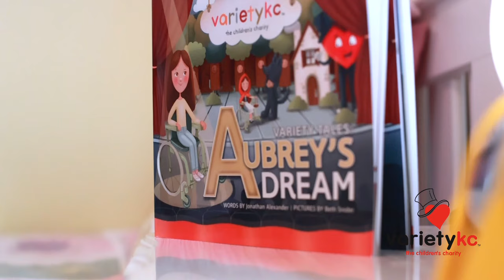Variety's Tales: Aubrey's Dream - Starlight Theater on March 20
Join us for a magical evening of dreams and inclusivity! Variety KC is thrilled to announce the launch of our latest book, Variety Tales: Aubrey’s Dream, on March 20th at Starlight Theater! Featuring the incredible Tony Award winner, @AliStroker, this event promises to be unforgettable. Don't miss your chance to meet a Broadway star and support an amazing cause!